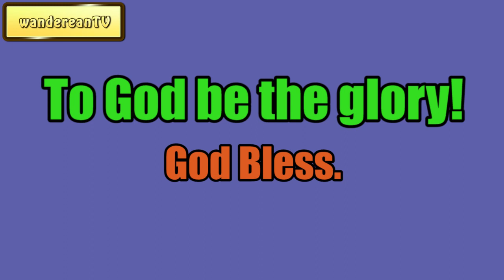Providence - as Seen in the Book of Esther || Charles Spurgeon